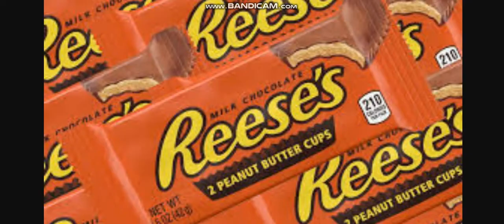Angry Grandpa: Reese's Peanut Butter Cups!!